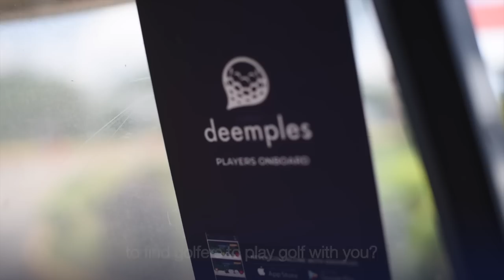Deemples Testimonial by Danau Golf Club GM: Johan Fariz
Johan Fariz Salleh, Danau Golf Club general manager (GM), has been a fan and supporter of Deemples from the beginning. He’s one of the first Malaysian golf club GMs who heard about Deemples. More importantly, he has connected us to many in the golfing industry so we can further our cause. Johan is one of the youngest golf club GM’s in Malaysia and he’s done a lot for his club. During his time at the club, he’s managed to bring in up to 5,500 rounds per month. Johan and Deemples fit together because like us, he understands the biggest hurdle to getting golfers to golf more: not finding available golfing friends.

:::DANAU GOLF CLUB, MORE THAN JUST GOLF:::

Walking through the 18 holes of Danau Golf Club is breath-taking. Plotting the surroundings are indigenous flora. Palm and rubber trees from the plantations on which the course was created blend in to add to the aestheticism.

Located at Universiti Kebangsaan Malaysia, Bangi; the club consists of tree-lined rolling fairways and large, multiple-choice tee boxes. You’ll also find huge lakes, plenty of greenside bunkers and generous greens. It would be a mistake not to drop-by if you’re golfing in Malaysia.

But there's certainly more to the club than just the 18 holes and its scenic beauty.

Danau Golf club also has a driving range, a multipurpose room, tennis courts, a snooker room, a gymnasium, a sauna, and a swimming pool.

Those with children don't need to worry either as there's also a children's playground. And for a fun family activity, why not check out the karaoke room?

:::Deemples:::

Deemples, one of the fastest growing golf apps in Southeast Asia, allows you find a golf partner to play with whenever and wherever you want. Join available games, or create your own and let other golfers join your games through Deemples. It’s like the Uber or Tinder for golfers.

While there are many golf apps out there that do tee time bookings; GPS, scoring, handicapping, social media for golf, and golf news; the golf apps that do exactly what Deemples does are few. In fact, we'd love for more apps to resemble Deemples out there so that we can help each other in each other’s territories and locations, ultimately getting closer to our goal of helping everyone golf whenever, and wherever they want.

Deemples also calls out to other golf apps, platforms, traditional golf business, or passionate individuals that want to work on the same cause in their locations, to partner with us to see how they could expand Deemples to their locations and help their community of golfers!